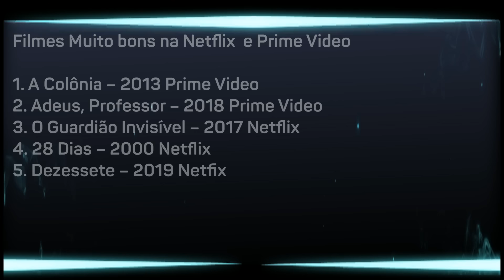SÓ FILMÃO ! NETFLIX e PRIME VIDEO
Vote No Ibest

Filmes muito bons na Netflix e na Prime Video

00:00 Intr.
00:56 Dica 1 Prime
02:10 Dica 2 Prime
03:35 Dica 3 Netflix
05:00  Dica 4 Netflix
06:15 Dica 5 Netflix
07:20 Considerações finais

filmes muito bons na netflix
melhores filmes na netflix
netflix filmes bons pra assistir